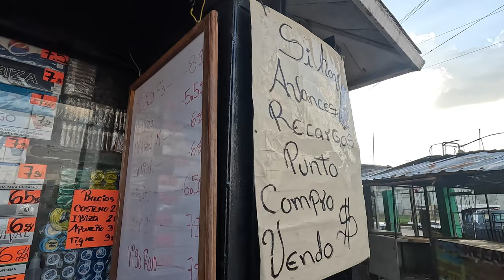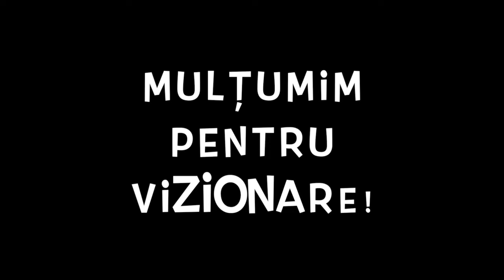🇻🇪 Cum arată zona rezidențială în care stăm. Euro este egal cu dolarul în Venezuela 🇻🇪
🇻🇪 Venezuela 🇻🇪 🌎

   Călătoria continuă!

🇻🇪  Mai 2023 🇻🇪